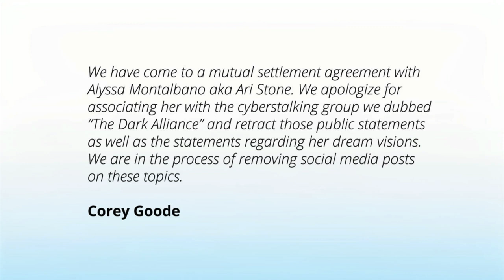Public statement & retraction regarding Alyssa Montalbano.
We have come to a mutual settlement agreement with Alyssa Montalbano aka Ari Stone. We apologize for associating her with the cyberstalking group we dubbed “The Dark Alliance” and retract those public statements as well as the statements regarding her dream visions. We are in the process of removing social media posts on these topics.

Corey Goode